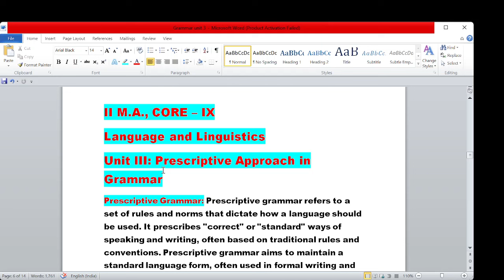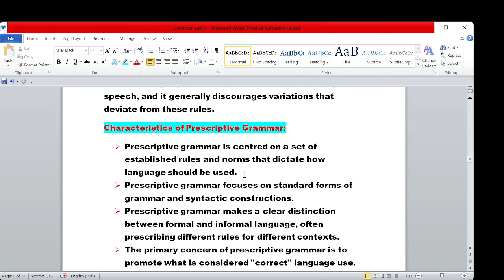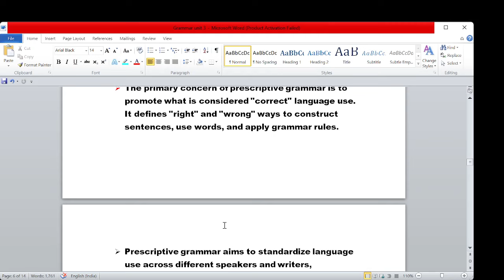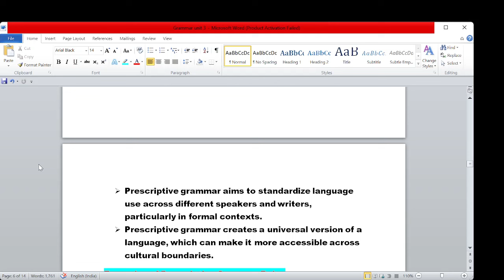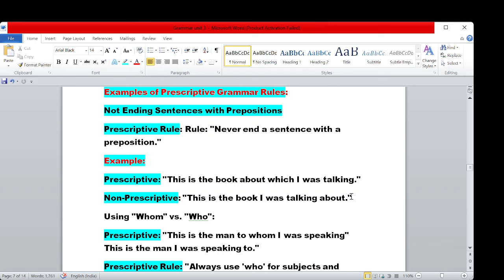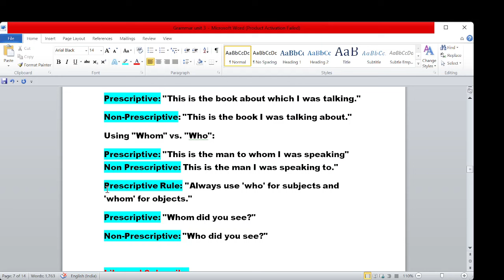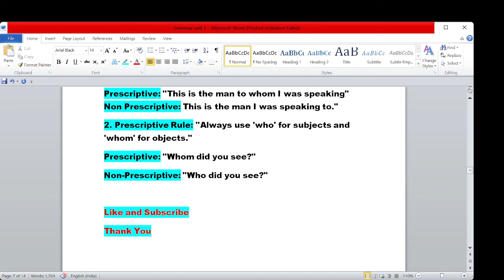Prescriptive Grammar| Language and Linguistics| Unit III|தமிழில்